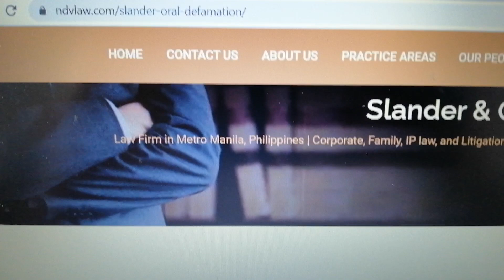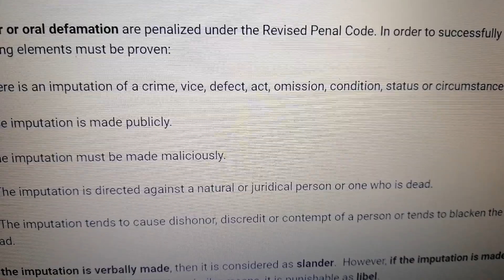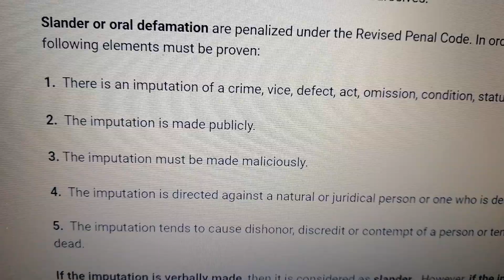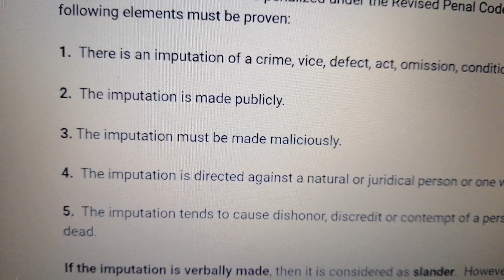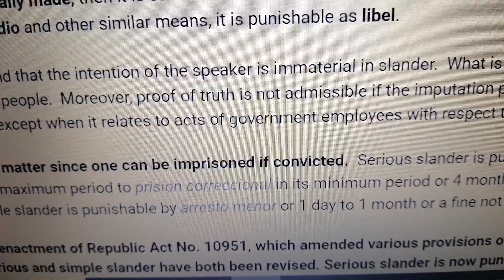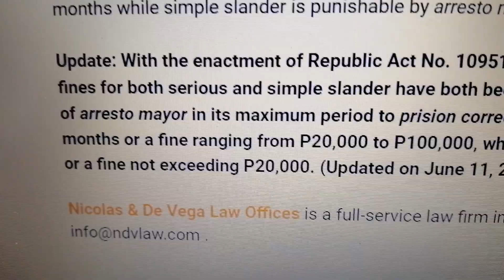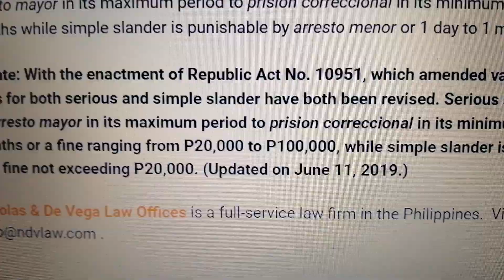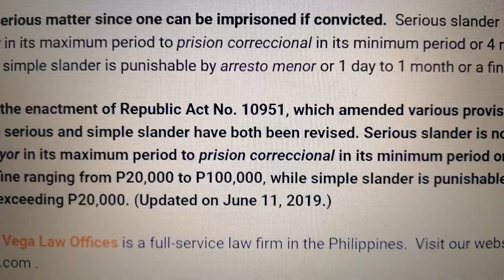Is Brain Dead Guilty of Libel and Deserve to go to Prison?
because as you can see going to prison is easy as long as you have money